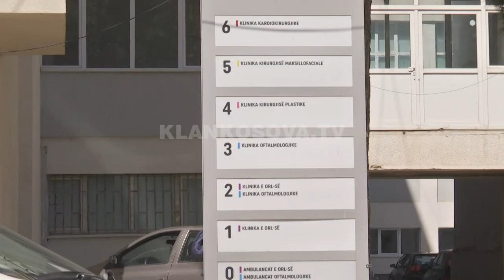Anulohen operacionet në Maksillë, nuk ka anesteziolog - Klan Kosova